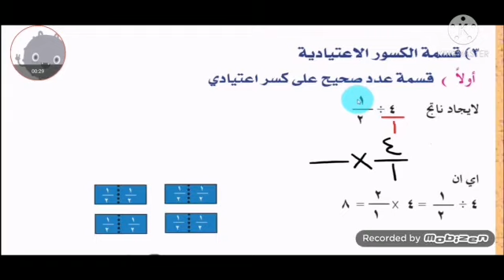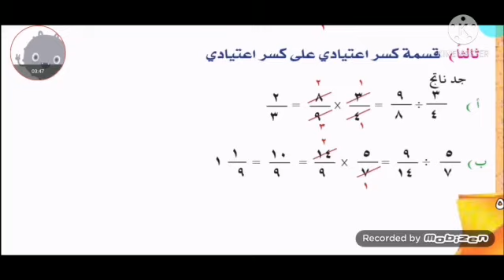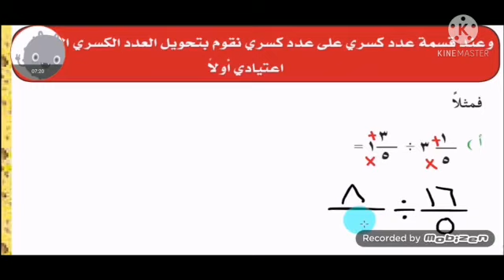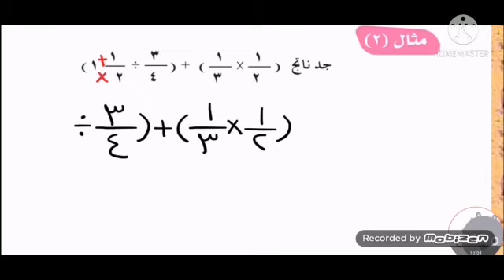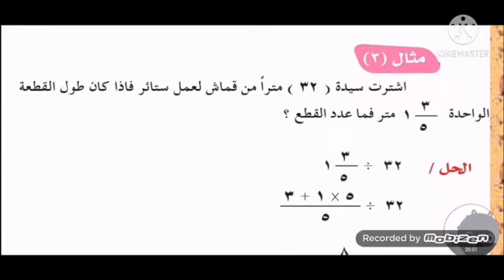الرياضيات للصف السادس الابتدائي (قسمة الكسور الاعتيادية) للمبدعة الست هاله نزار